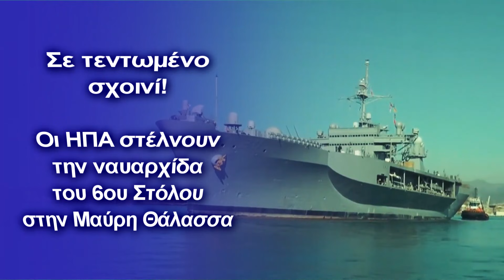Οι ΗΠΑ στέλνουν την ναυαρχίδα του 6ου Στόλου στην Μαύρη Θάλασσα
Ο Ρώσος υπουργός Εξωτερικών Σεργκέι Λαβρόφ, στο περιθώριο της συνόδου κορυφής της G20, δήλωσε ότι η συγκεκριμένη κίνηση του αμερικανικού ναυτικού δεν συμβάλει στην παγκόσμια σταθερότητα
Η ναυαρχίδα του 6oυ Στόλου του αμερικανικού Πολεμικού Ναυτικού Mount Whitney ξεκίνησε τη διέλευση του προς τη Μαύρη Θάλασσα προκειμένου να συνδράμει σε επιχειρήσεις με τους συμμάχους και εταίρους του στο ΝΑΤΟ, ανέφερε σε ανάρτηση του το Πολεμικό Ναυτικό των ΗΠΑ στο Twitter.

Νωρίτερα, το Πολεμικό Ναυτικό των ΗΠΑ είχε αναφέρει πως η ναυαρχίδα  του  6ου Στόλου του Πολεμικού Ναυτικού των ΗΠΑ και οι ναυτικές δυνάμεις κρούσης και υποστήριξης του ΝΑΤΟ ξεκινούν επιχειρήσεις στη Μεσόγειο και τη Μαύρη Θάλασσα. Όπως σημειώνεται στην ανακοίνωση, το επιχειρησιακό στρατηγείο θα βρίσκεται στο Mount Whitney.

Να σημειωθεί ότι το Mount Whitney είναι η ναυαρχίδα του έκτου στόλου των ΗΠΑ, ο οποίος αναπτύσσεται στη Μεσόγειο Θάλασσα (με έδρα τη Νάπολη της Ιταλίας) και εκτελεί αποστολές στην Ευρώπη και την Αφρική.

Στο πλαίσιο αυτό, ο Ρώσος υπουργός Εξωτερικών Σεργκέι Λαβρόφ, στο περιθώριο της συνόδου κορυφής της G20, δήλωσε ότι η συγκεκριμένη κίνηση του αμερικανικού ναυτικού δεν συμβάλει στην παγκόσμια σταθερότητα.

Πριν λίγες μέρες, όπως είχαμε γράψει στο Πενταπόσταγμα, το αρχηγείο του έκτου στόλου του Πολεμικού Ναυτικού των ΗΠΑ και το ΝΑΤΟ, ανακοίνωσαν ότι ξεκινούν επιχειρήσεις στον Εύξεινο Πόντο και τη Μεσόγειο Θάλασσα.

Την ίδια στιγμή οι ΗΠΑ, ζητούν ενίσχυση των ουκρανικών ενόπλων δυνάμεων από τους συμμάχους, καθώς το αμερικανικό αντιτορπιλικό USS Porter κινείται προ Εύξεινο Πόντο πρόσω ολοταχώς.

Η διοίκηση του έκτου στόλου των ΗΠΑ αρνήθηκε να δώσει λεπτομέρειες σχετικά με την αποστολή αμερικανικού αντιτορπιλικού που είναι εφοδιασμένο με πυραύλους Κρουζ Tomahawk στα ύδατα του Εύξεινου Πόντου, ωστόσο, την ίδια στιγμή, ανακοινώθηκε ότι ναυτικές δυνάμεις του ΝΑΤΟ, ξεκινούν επιχειρήσεις στη Μεσόγειο και τον Εύξεινο Πόντο, συμπεριλαμβανομένου και του Αιγαίου φυσικά.

«Δεδομένης της επιθυμίας των Ηνωμένων Πολιτειών να δημιουργήσουν προβλήματα στη Ρωσία, υπάρχει πιθανότητα το αντιτορπιλικό Porter να βοηθήσει με τα ραντάρ του τα ουκρανικά επιθετικά UAV BAYRAKTAR, να καταστρέψουν ρωσικούς στόχους σε Ντονιέτσκ και Λουγκάνσκ, ενώ όλα τα σενάρια είναι ανοικτά», σημειώνει Ρώσος ειδικός.

Η Μόσχα μέσω αξιωματούχου έκανε γνωστό, ότι ο ρωσικός στόλος της Μεσογείου θα παρακολουθεί επισταμένα το αμερικανικό αντιτορπιλικό σε Α.Μεσόγειο και Αιγαίο.